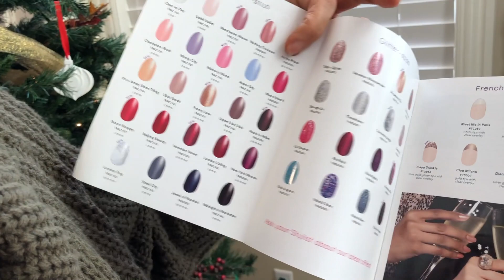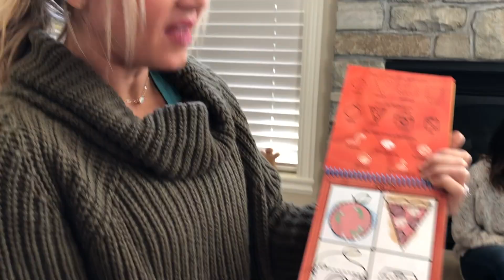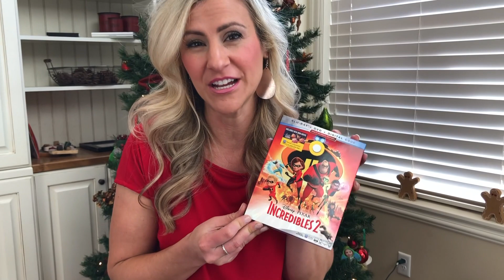2019 BEST CHRISTMAS GIFTS FOR KIDS - STOCKING STUFFERS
Are you looking for the best Christmas kids gifts ideas of 2019? Hottest Christmas Toys 2019. We have researched and found you the very BEST KIDS CHRISTMAS GIFTS and top toys of 2019!!! We have the best Christmas gifts ideas for GIRLS and for BOYS! We found the most adorable baby stroller and fairy garden for girls! Have you thought about getting your kids a drone? We have the best drone with the BEST prices! You are searching for fun gifts for the family! We love Sleeping Queens card game and the Ping Pong Set that we can take anywhere! What about the ECHO DOT? Kids of all ages are loving the Amazon Echo Dot! Our boy moms are loving the remote control monster truck and of course Batman Legos. Do you have a reader? We love the A-Z mystery books. What about those creative geniuses? We found the PLAY MAGS, magformers! What about those TWEENS? Look no further. They will LOVE the Polaroid Instax Camera and Camera Case. We found the cutest Construction Plate and Utensils for when you are needing to keep those toddlers busy! Don't worry MAMA's! Momlife Crisis has done all the work for you!
Oh wait, you thought we would forget about the gift wrapping but we didn't!!! WE FOUND THE BEST GIFT WRAP IDEA OUT THERE! We love RUBY SWAN HOLIDAY REUSABLE GIFT BAG! They come in 3 different sizes and in a pack of 5. They are the cutest HOLIDAY GIFT BAGS! We're thinking that SANTA might really like this idea!

Bath Bombs

World Smallest Blower

Worlds Smallest Walkie Talkies

Worlds Smallest Vacuum

Zuru Robo Lizard

Waterproof Boys Watch

Girls Flower Watch

PJ Mask Tech Watch

V Tech Watch

Girls Hair Bows

Girls Wallet

Utah Utes Wallet

Boys Bowties

Boys Suspenders

Incredibles 2

Melissa and Doug Water Wow